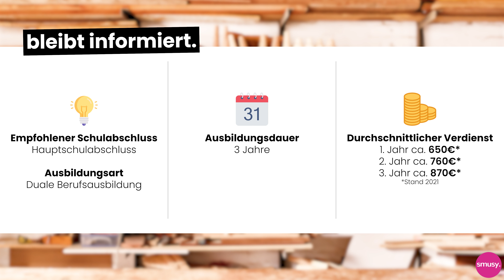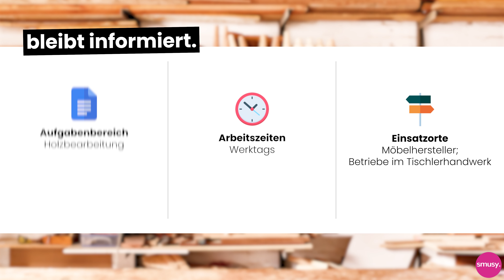Tischler:in - Ausbildungsberufe erklärt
In diesem Video erfährst du, wie die Rahmenbedingungen für den:die Tischler:in sind. Du erfährst alle wichtigen Details rund um den Ablauf, Gehalt und wer für diesen Beruf geeignet ist. Du hast weitere Fragen zu dieser Ausbildung? Dann hinterlasse doch ruhig einen Kommentar!

00:00 Tischler:in
00:07 Aufgabenbereich
00:30 Allgemeine Fakten
00:57 Ausbildungsablauf
02:18 Berufseignung
02:48 Zusammenfassung